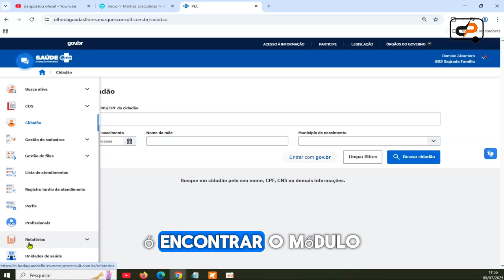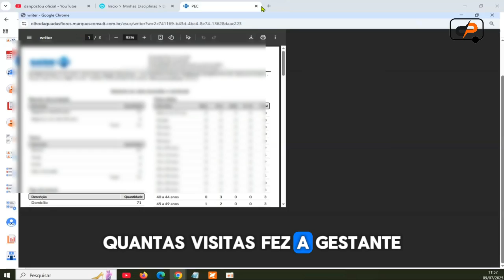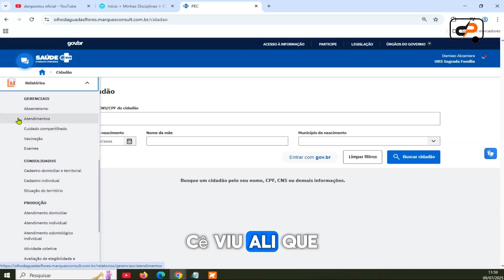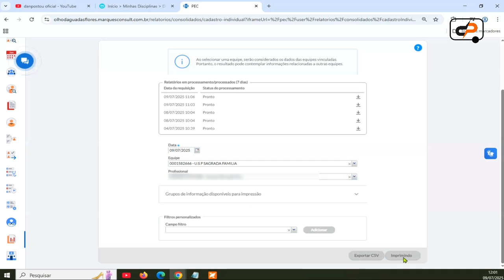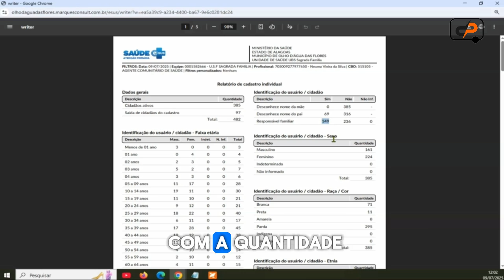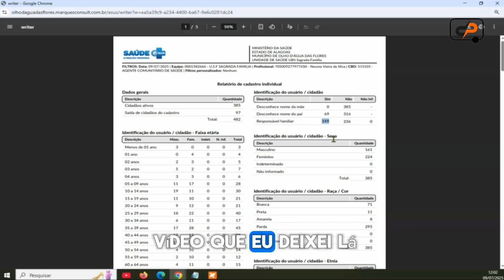🟢 Como Gerar Relatório da Quantidade de Famílias e produção mensal do ACS no PEC e-Sus Tutorial #22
🔍 RELATÓRIOS ESSENCIAIS DO ACS NO e-SUS AB + DICA EXCLUSIVA!
Nesse vídeo, ensino o passo a passo para gerar dois relatórios fundamentais para os Agentes Comunitários de Saúde (ACS):

📌 1. Relatório de Produção Mensal: Entenda como extrair e interpretar os dados de produção direto do sistema.
📌 2. Relatório com a Quantidade de Famílias por Área do ACS: Essa funcionalidade é exclusiva e nunca foi mostrada antes em nenhum canal. Aqui você aprende o caminho exato para acessar esse dado essencial!

💡 Esse vídeo é exclusivo aqui do canal!
Dou suporte direto aos ACS do meu município, auxiliando em:

Cadastramentos e atualizações no PEC e-SUS AB
Soluções de inconsistências nos sistemas
Organização do território no e-SUS AB Território

📺 Capítulos do vídeo:
00:00 - Introdução: O que você vai aprender
00:43 - Onde gerar o Relatório de Produção Mensal
02:12 - Relatório exclusivo: famílias por área do ACS
03:20 - Por que esse relatório é essencial para o planejamento
04:29 - Dicas finais e suporte para ACS

📩 Deixe suas dúvidas nos comentários, posso responder em novos vídeos!

📍 Organização do Território no e-SUS AB

Se você é ACS ou trabalha na gestão da Atenção Básica, esse conteúdo é indispensável para o seu dia a dia!